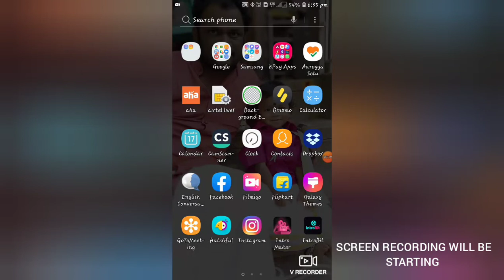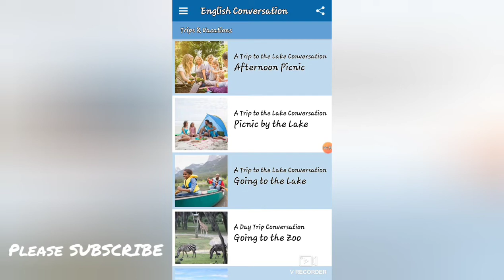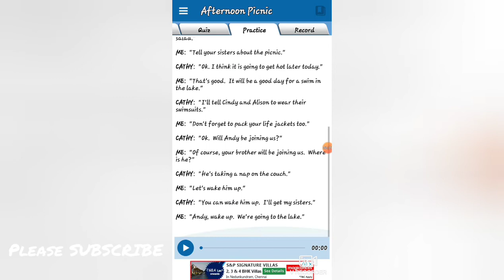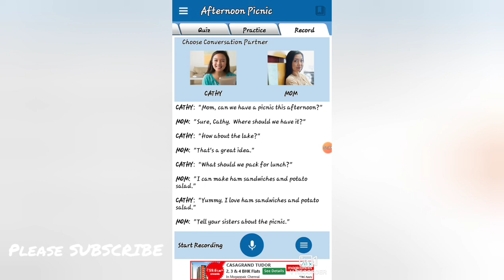How to Learn English using Mobile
This video will introduce you a best app to learn and practice English